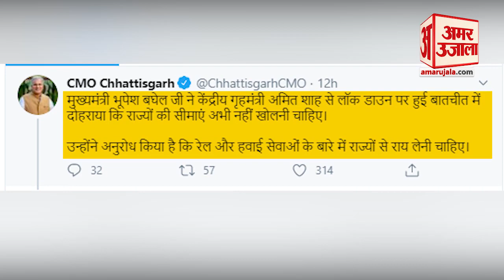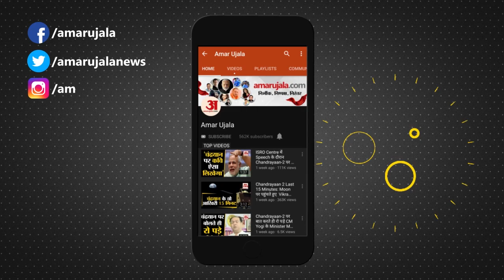Lockdown Extension: Amit Shah ने CMs से की बात, CM Baghel बोले- ना खोली जाएं States की सीमा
Union Home Minister Amit Shah ने Lockdown 4 को लेकर राज्यों के Chief Ministers के विचार जाने। और 31 May के बाद की रणनीति पर चर्चा की। इस दौरान Chhattisgarh के CM Bhupesh Baghel ने राज्यों की सीमा नहीं खोलने की बात कही।